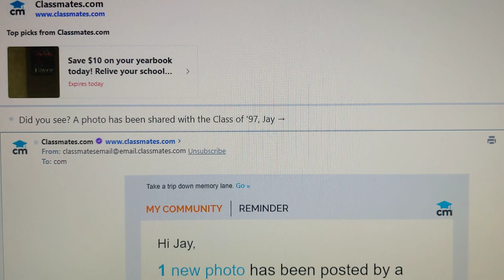classmates com. I don't like it short review. They keep on sending my emails.